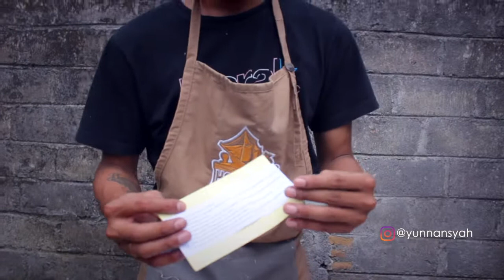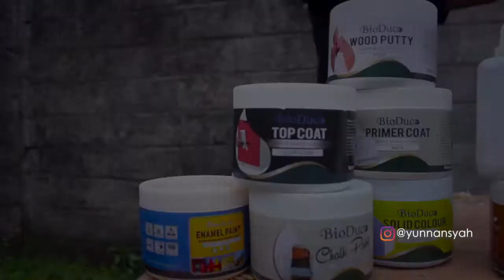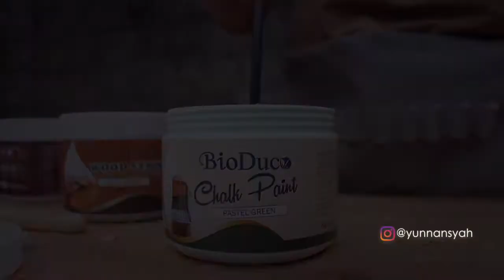REPAINT / CAT KEMBALI BANGKU BAHAN KAYU KELAPA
Kali ini saya mencoba repaint atau refinish stool/bangku dari kayu kelapa yang sudah lama dan pernah di finishing sebelumnya biar kelihatan lebih bagus.
sekalian mereview produk terbaru dari Bioindustries yang cukup unik bagi saya.
saya suka kemasannya karena ukurannya lebih kecil karena saya kebutuhannya tidak terlalu banyak, mudah di gunakan, kita tidak perlu ribet harus mencampur cat dan pengencer di wadah yang lain cukup di kemasan saja.
Dan tutup kemasannya lebih safety. Produknya kali ini lebih lengkap ada Biovarnish, Bioduco dan Orchid Masing masing punya series yang cukup lengkap.
Biovarnish ada Wood filler, Sanding Sealer, Clear Coat, Glaze, Wood Stain dan Liquid Stain. Sedangkan Di Bio Duco ketambahan Chalk Paint dan juga wood putty, Primer, Solid Colours, Top Coat serta Ada Orchid Enamel Paint yaitu cat kayu dan besi.
Bikin Sendiri Suka - Suka